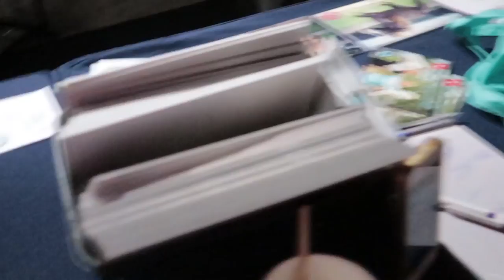Met Zaressa en Daniëlle van Mierlo op stap * Hart voor Paarden *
In de herfstvakantie hadden we een filmdag gepland met Daniëlle van Mierlo en Zaressa, de bende van ellende zoals Daan zegt ;)
OOk waren we bij Jumping Zwolle en hebben we voor Montar een video opgenomen.
Super leuke vakantie dus!

Ook post sturen? Dat kan naar:
Postbus 2024
3140BA MAASSLUIS

Kijk de nieuwe weekvlog!: "Weekvlog 7 december 2019"